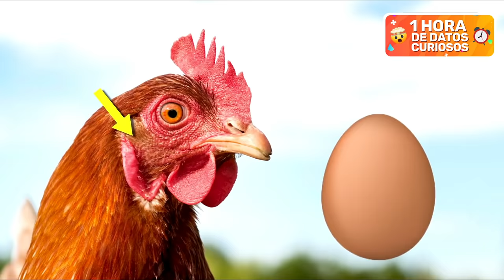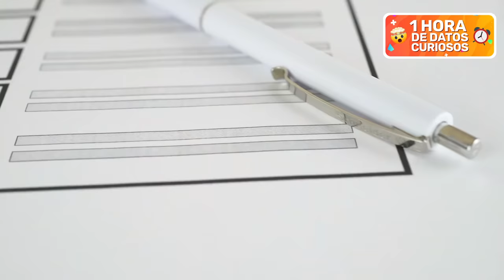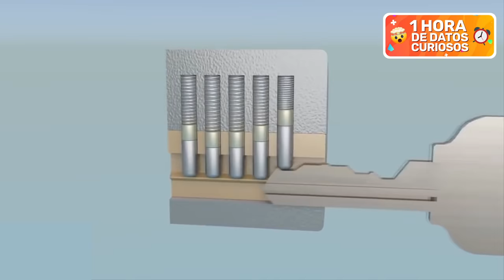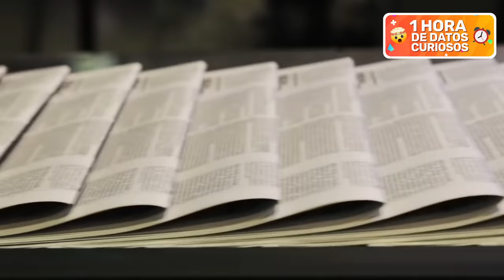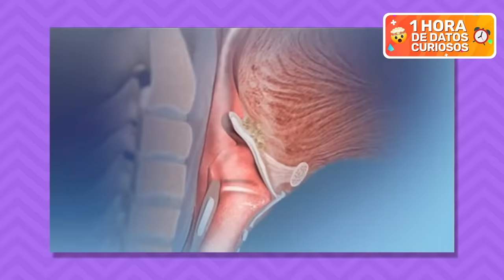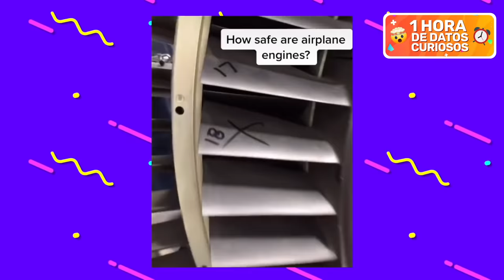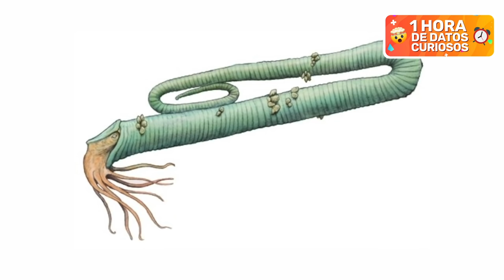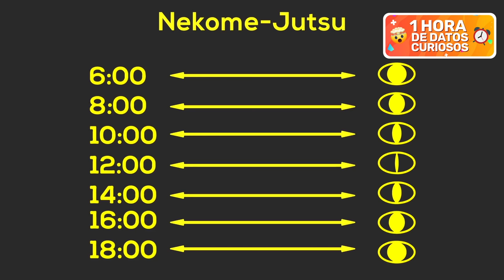ESPECIAL 1 HORA DE DATOS CURIOSOS!